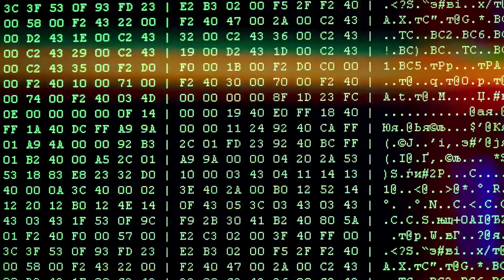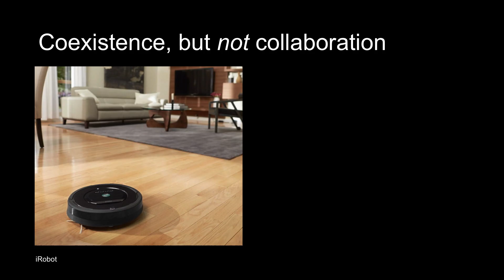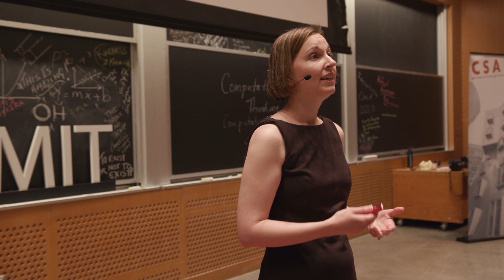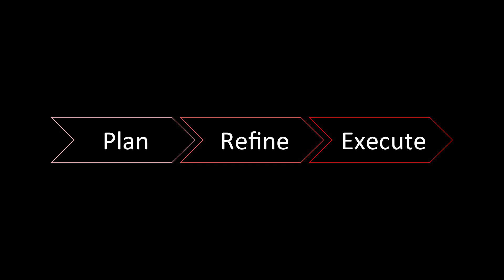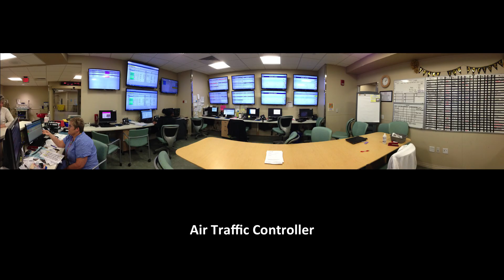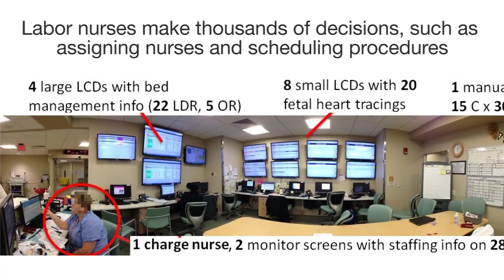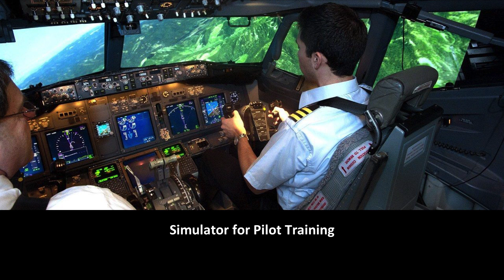Robots Among Us: Intelligent Machine Teammates | Julie Shah | TEDxMIT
We still have plenty of time before the robots finish taking our jobs — but you might have a robot co-worker or two sooner than you think. The workforce of the near future will undoubtedly involve more and more human-machine teamwork, and Julie Shah is working to make this collaboration as smooth as possible. How can we design robots that work better with humans? And how can we teach people to be better partners to their future computer co-workers?

Julie Shah is an Associate Professor in the Department of Aeronautics and Astronautics at MIT and leads the Interactive Robotics Group of the Computer Science and Artificial Intelligence Laboratory. Shah received her SB (2004) and SM (2006) from the Department of Aeronautics and Astronautics at MIT, and her PhD (2010) in Autonomous Systems from MIT. Before joining the faculty, she worked at Boeing Research and Technology on robotics applications for aerospace manufacturing. She has developed innovative methods for enabling fluid human-robot teamwork in time-critical, safety-critical domains, ranging from manufacturing to surgery to space exploration. Her group draws on expertise in artificial intelligence, human factors, and systems engineering to develop interactive robots that emulate the qualities of effective human team members to improve the efficiency of human-robot teamwork. Professor This talk was given at a TEDx event using the TED conference format but independently organized by a local community.